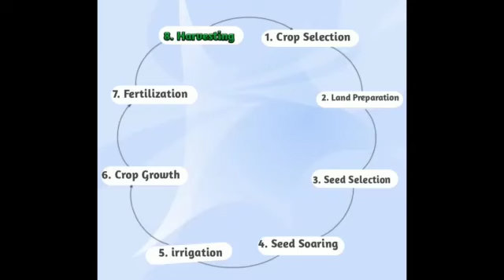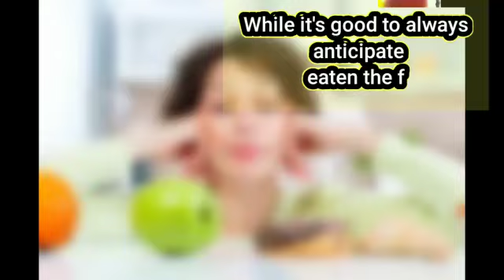This is the Future of Inksnation and the Better of everyone in Nigeria and the world.